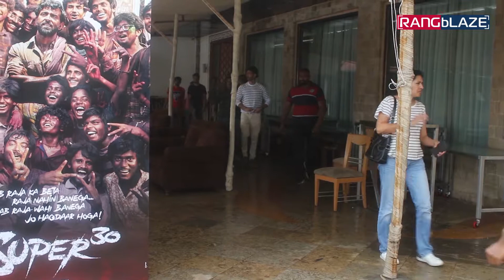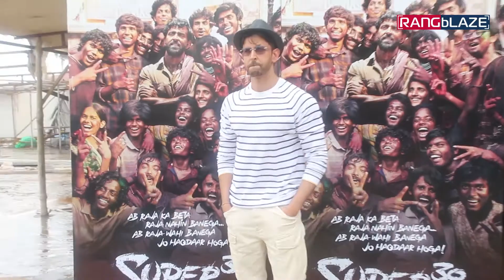Hrithik Roshan & Mrunal Thakur snapped promoting their movie